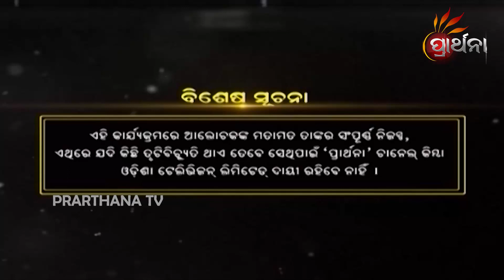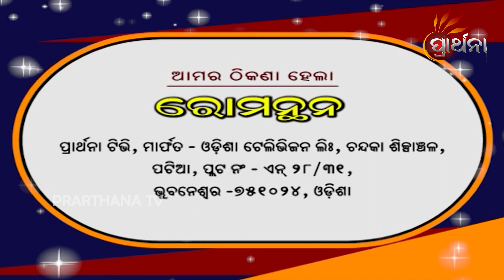ପ୍ରାତଃ ଭ୍ରମଣରେ ରହିଛି ଅନେକ ରୋଗର ଉପଚାର | Romanthan EP24 | Morning Walk Can Cure More Diseases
ପ୍ରତ୍ଯେକ ମଣିଷର ଶରୀରରେ ରୋଗ ଅଛି, ଏବଂ ସେ ରୋଗର କାରଣ,ନିରାକରଣ ଓ ନିବାରଣର ଉପାୟ ମଧ୍ୟ ଅଛି । ରୋଗ ଏବଂ ରୋଗର କାରଣ,ନିରାକରଣ ଓ ନିବାରଣ ଉପରେ ଚର୍ଚ୍ଚା କରିବେ ଗୁରୁ ଶ୍ରୀ ସନ୍ଥ ମହୋଦୟ । Every human body is having disease and also the solution of those diseases. For every diseases protection & prevention will discuss by "Shree Santha" at "Romanthan" on "Prarthana TV" . Mon- Friday morning at 7 AM evening at 6 PM. Prarthana TV is the number one Devotional TV channel in Odisha.